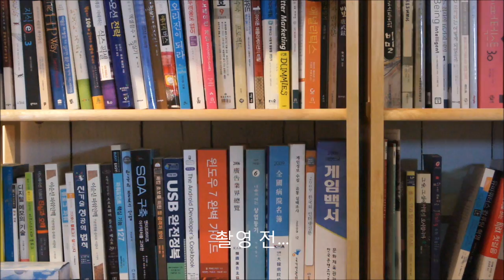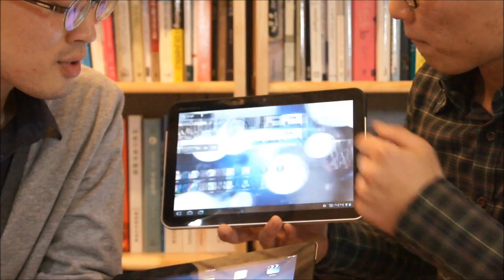아이패드2 대 모토로라 줌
아이패드2 대 모토로라 줌, 한판 뜰까?